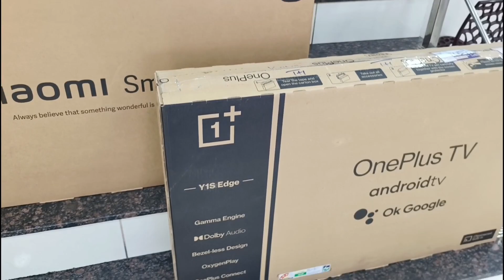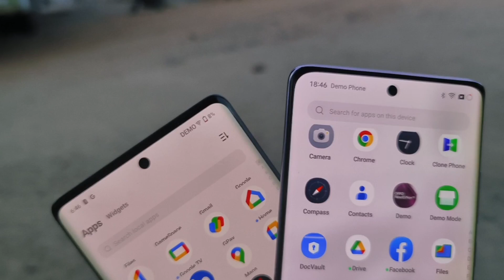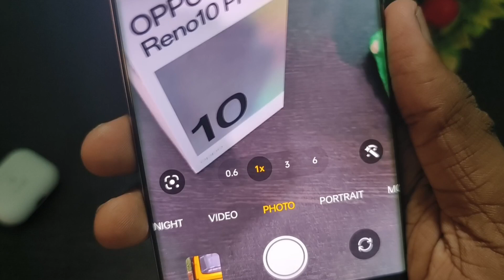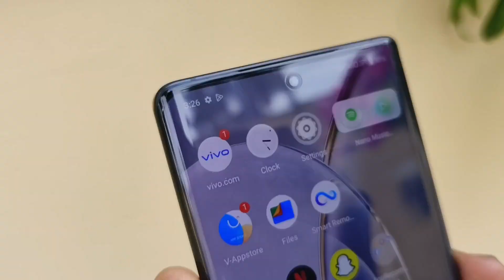Oppo Reno 10 pro plus vs Vivo x90 comparison in Tamil Who Is Real Flagship King ? 👑 x90 Reno10Pro+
Vivo Vs Oppo Under 32K யாரு Mass 💥 V27 Vs Reno 8T

Vivo v27 5g Detailed Camera Review In Tamil 📷 King Or Not ? 💔

Vivo v27 Unboxing & Review In Tamil வேற லெவல் Vivo Phone ❤️ Mass ! 💥

Supreme Mobiles  address
2,4,Kovai main Road,
Opp Ajantha Theatre,
Gowripuram,karur
Tamilnadu 639002